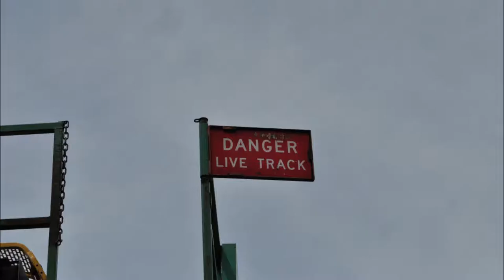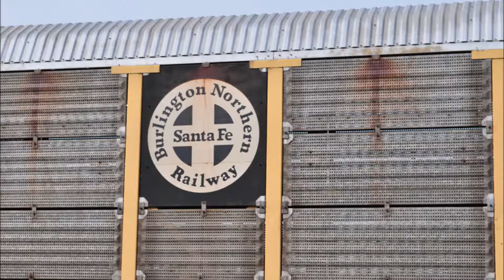K-wood Pics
Not as hot as it was last weekend. 7 trains Saturday and 7 trains Sunday making 14. Hopefully Rochelle will beat this when I go there for Spring Break.